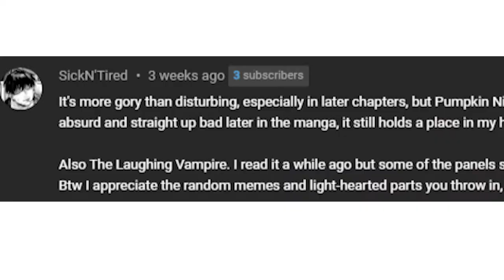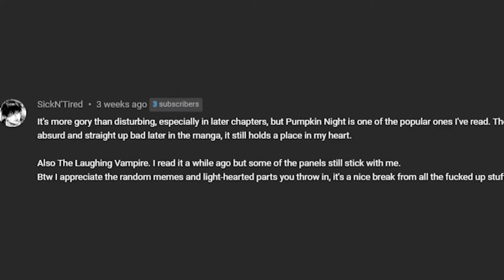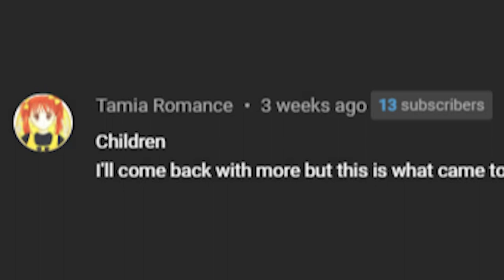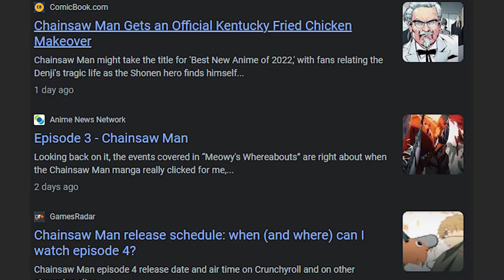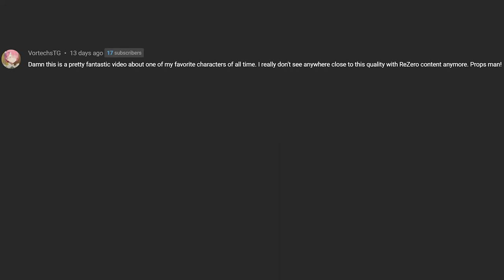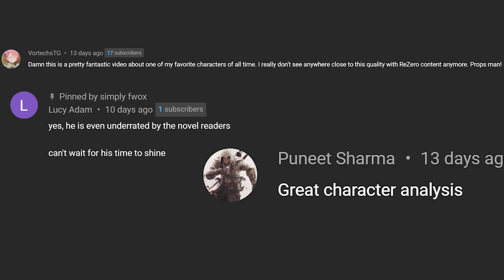I Read YOUR Cursed Manga Recommendations...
Happy Halloween! I feel like a mispronounced a lot of stuff this vid so I am sorry about that. Next vid will probably be a review of another YouTuber's manga :o

The manga:
Pumpkin Night
The Laughing Vampire
Children
Made in Abyss
Fire Punch